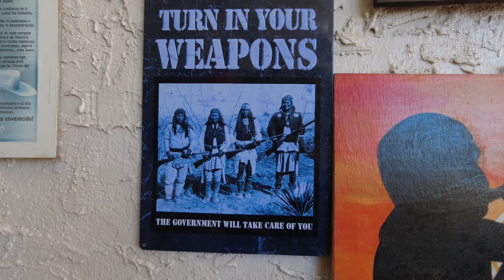Saltillo, Mexico - Concha visit and dinner at Yani's